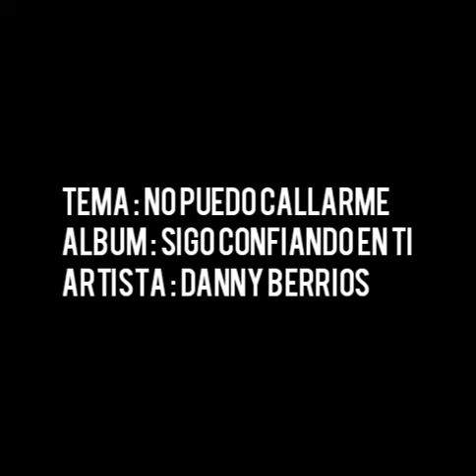Danny Berrios “No puedo Callarme" (Sigo Confiando En Ti [1987])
Danny Berrios, No Puedo Callarme
Danny Berrios Sigo Confiando En Ti
Musica Cristiana
Musica Cristiana De Los 80s
Pop cristiano 80s

Letra:
Iba de camino a California
Dejando mi pasado muy atrás,
Yo estaba triste y muy confundido
Buscando un amor
Que no pude encontrar.
Entonces escuché en el radio
El precioso mensaje
Y allí yo le entregué mi corazón.

Y ahora no puedo callarme
Tengo que decir lo que Él hizo en mí,
No puedo dejar de alabarle
Sólo de pensar lo que antes yo fui.
Soy una nueva criatura
Que he nacido de nuevo,
No puedo dejar de cantarle,
No, no, no, de cantarle a Él.

Iba manejando por la carretera
Diciendo: ¡Aleluya! y ¡Gloria a Dios!
De repente me paró un policía,
Me dijo: Yo veo algo raro en ti,
Dime ¿qué estás tomando
Que estás embriagado?
Yo le dije: Es un vino celestial.

Y no puedo, no puedo callarme...

Me preguntarás:
¿Por qué estoy tan feliz?
Voy a testificar
Lo que Él ha hecho en mí.

No puedo, no puedo callarme
No, no puedo dejar de alabarle,
No, no puedo dejar de cantarle,

No puedo callarme.